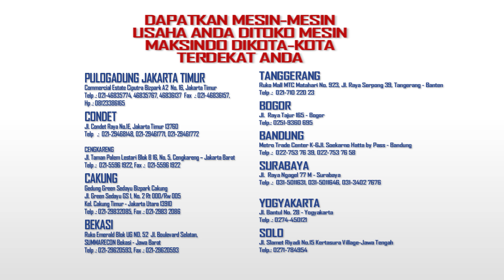Mesin Giling Daging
Mesin Pengiling Daging MKS-G12SS dari Toko Mesin Maksindo.
Praktis dan mudah dalam penggunaan.

Download Aplikasi Kami di Google Play Store:
"Niaga TV"